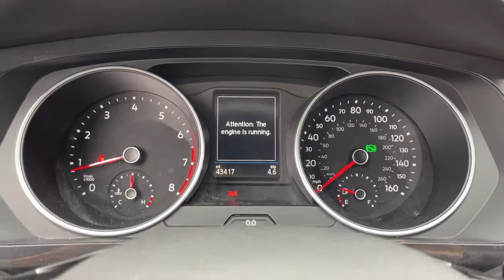2019 Volkswagen Tiguan Riverside, Temecula, Loma Linda, Orange County, Corona, CA VP4387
Dark Moss Green Metallic Used 2019 Volkswagen Tiguan available in Corona, California at Cardinale Way VW Corona. Servicing the Riverside, Temecula, Loma Linda, Orange County,  CA.
2019 Volkswagen Tiguan 2.0T S - Stock#: VP4387 - VIN#: 3VV1B7AX6KM083695

CARFAX One-Owner. Clean CARFAX. Certified. Dark Moss Green Metallic 2019 Volkswagen Tiguan 2.0T S **CERTIFIED** FWD 8-Speed Automatic with Tiptronic 2.0L TSI DOHC CLEAN CARFAX, LOCAL TRADE, ** MANAGER SPECIAL **, ONE OWNER, ** CERTIFIED **, BLUETOOTH, MP3 CAPABLE, REAR VIEW CAMERA, Tiguan 2.0T S **CERTIFIED**.brbrRecent Arrival! 22/29 City/Highway MPGbrbrVolkswagen Certified Pre-Owned Details:brbr  * Vehicle Historybr  * Roadside Assistancebr  * 100+ Point Inspectionbr  * For CPO Vehicles purchased on or after January 5, 2021: MY17 and older vehicles are eligible for a 2 year, 24,000 mile whichever occurs first, limited warranty. MY18 and MY19 vehicles are eligible for a 1 year, 12,000 mile whichever occurs first, limited warranty. MY2020+ vehicles are eligible for a 2 year, 24,000 mile whichever occurs first, limited warranty. 3 month SiriusXM Platinum Plan trial subscription.br  * Warranty Deductible: $50brbrbrExperience the CardinaleWay difference. We develop outstanding relationships were everybody wins. Prices do not include dealer installed Protection Package for $1485.00. Proudly serving Inland Empire, Corona, Riverside, Ontario, San Bernardino, Chio, Chino Hills, Norco, Orange County, Yorba Linda 92882.